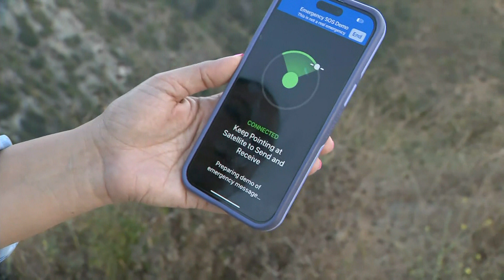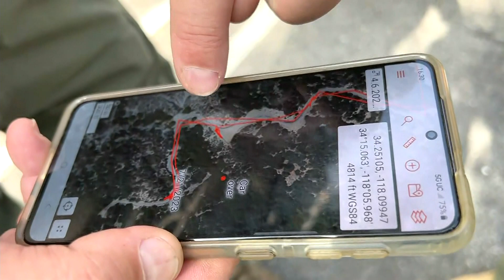iPhone credited with helping save driver who fell 400 ft. down cliff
A man's cell phone gave rescuers his exact location after his car plummetted nearly 400 ft off a cliff.